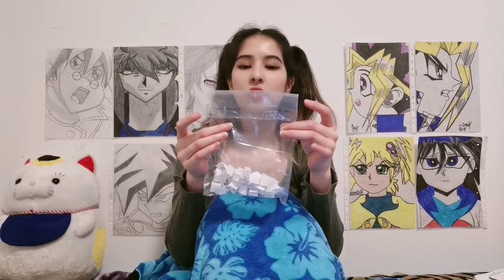WHAT YOU'VE ALL BEEN WAITING FOR / LOVEBITES WHEN DESTINIES ALIGN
I need the suspense so I'll change the title to the correct one later 😋

Guess the Video👻

ask me questions and check my stories on insta: alaluna_san_
vlog channel: Michelle San Dayys
if you're feeling gracious.